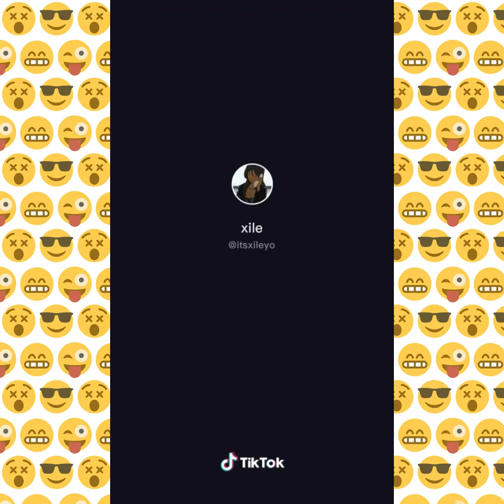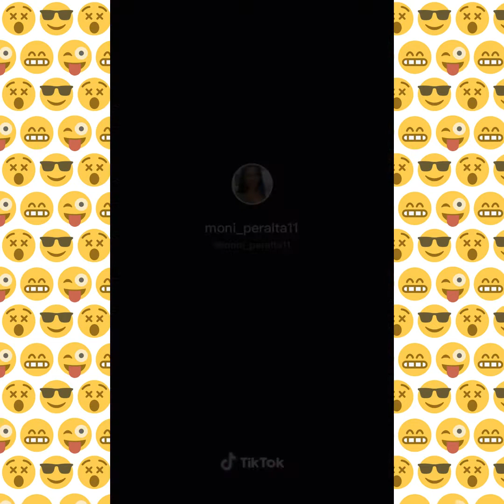Selena Netflix Challenge Tiktok😍❤️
I do not any rights of Audio or Video